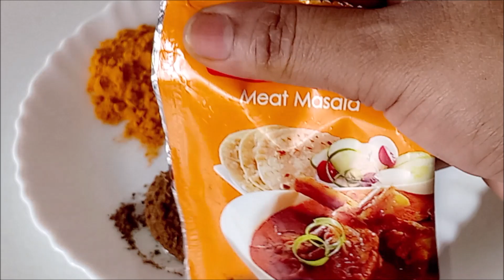एकबार इस तरह से कटहल की मजेदार स्वादिष्ट सब्जी बना कर देखें , उंगलियां चाटते रह जाऐंगें।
Hi l am Runnu

I share various kinds of dishes/Recipes in my unique style and simple to understand With easily available ingredients at home and can be easily cooked so that anyone and everyone can be easily make it. On my channel you will find all types of delicious food Recipes from sweets cakes to mouthwatering snacks and many many other variables.